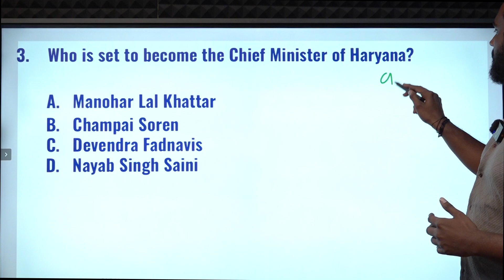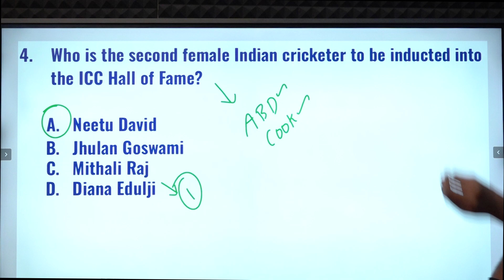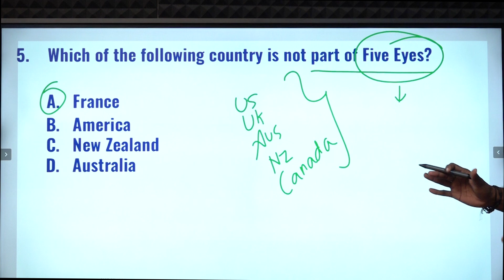CURRENT AFFAIRS BANKING SSC | OCTOBER-18 | Suresh IAS Academy